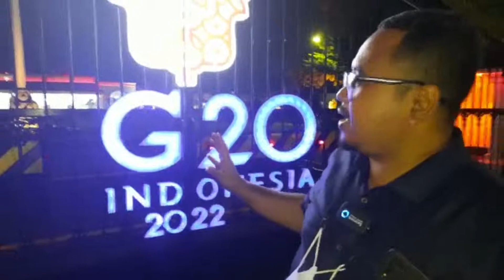MALIOBORO JOGJA || RAME BANGET, SUASANA MALAM MINGGU TANPA PKL!